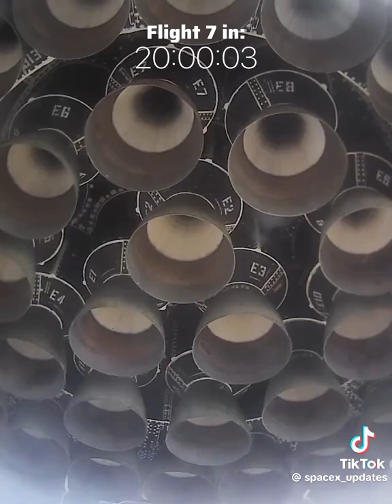Starship journey to mars 🪐